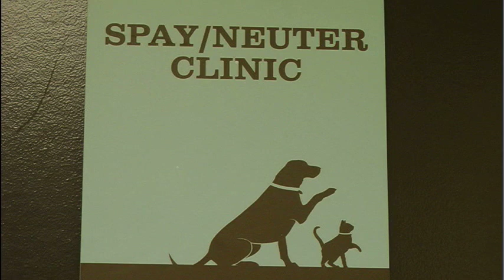Fanny Cano - No Kill